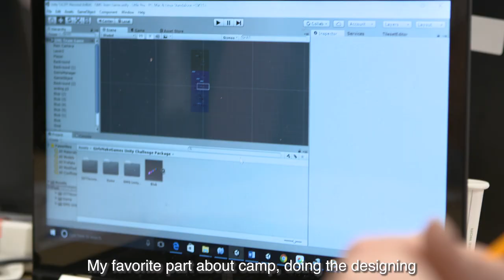Girls Make Games Feature at Game Awards 2018